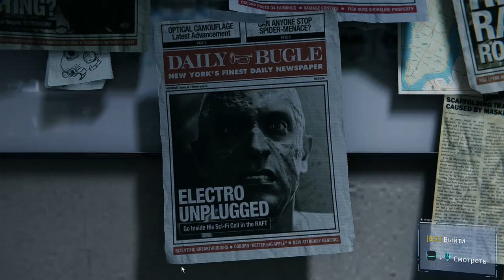Marvel’s Spider Man Remastered 2022 08 20 19 17